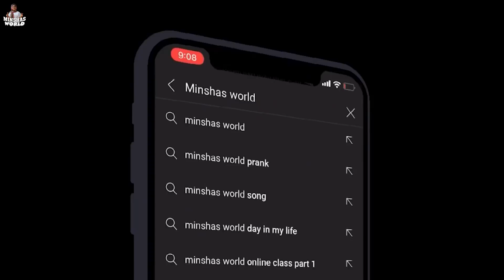ബോട്ട് റൈഡിങ്minshasworld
My Camera
Canon 200D
Go pro Hero 9
iPhone 12

Thumbnail
Adobe PhotoShop

I am Minsha
Age 11
Living In
Manjeri , Malappuram Dt,
Studying in 5th Std.